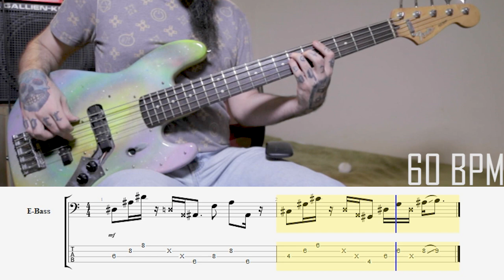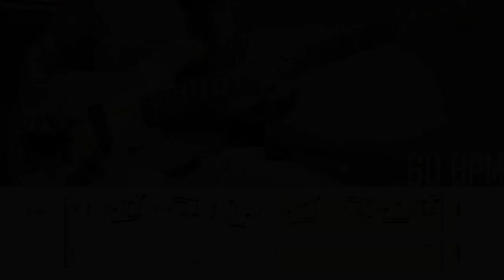1 RIFF IN 1 MINUTE! #82 Nill (Evelyn Dove)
VÍDEO NOVO TODA TERÇA E QUINTA!

EQUIPAMENTO:

AMP:

TC Electronic BH250 250 Watt Micro Bass Head

BAIXO:

Fender Jazz Bass MIM

CAPTADORES:

Original Fender